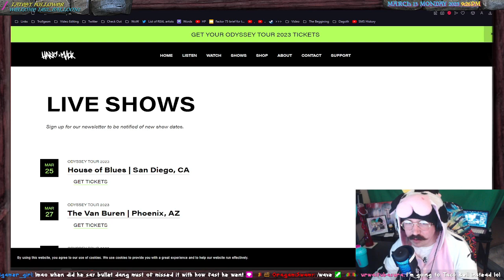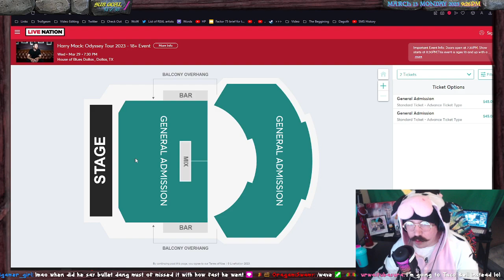REACTION to Harry Mack Omegle 83 - That's it.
Catch me live @ where we play all kinds of this stuff live!

Timestamps:
00:00 START
00:39 Video Start
5:33 Ad Rap Start
8:05 Video Resume
17:37 Looking At Tickets
19:08 END